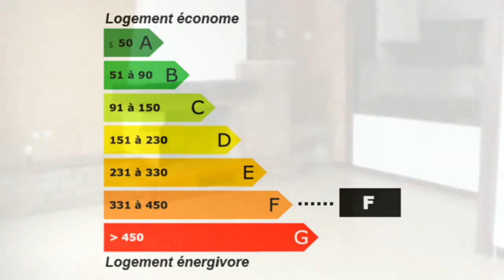Achat / Vente Perpignan Appartement Surface habitable 70 - C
France Achat / Vente Appartement Perpignan Lumineux Cheminée Appartement Surface habitable 70 - Chambres 2 - Cuisine 1 - Salle de bain 1 - DPE E - Emissions de GES 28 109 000,00 € Appartement Standard  Pyrénées-Orientales Languedoc-Roussillon 66000 ALLIAN6 Immobilier